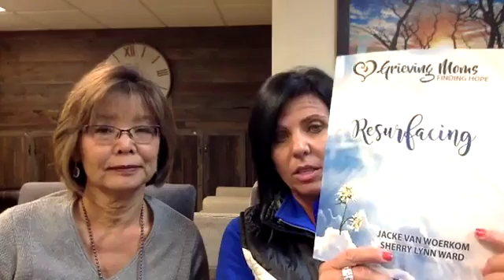Hope after the Landslide - Jacke w/Lorraine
God is with you every step of the way.

Jacke and Lorraine share how they went on a journey that they didn't expect as Grieving Moms and how they were able to find Hope after the Landslide.